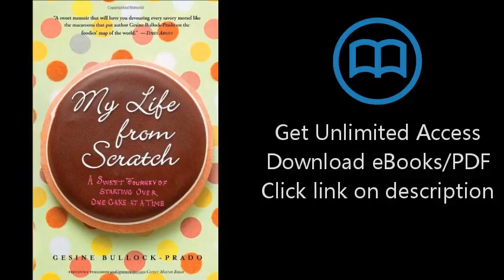My Life from Scratch: A Sweet Journey of Starting Over, One Cake at a Time